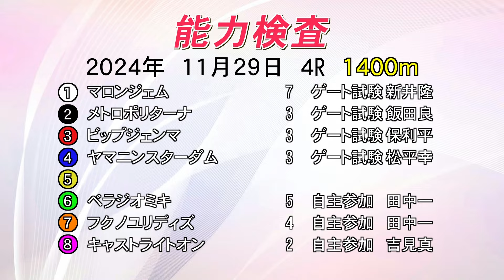能力検査 2024年11月29日(金) 園田競馬場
2024年11月29日(金)に園田競馬場で実施された能力検査の模様をお届けします。
天候：晴　馬場：重